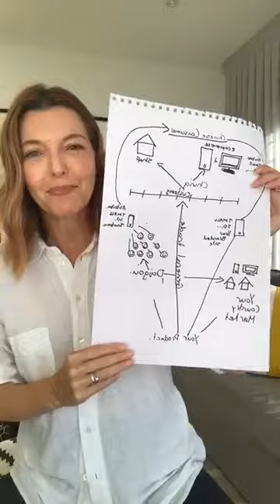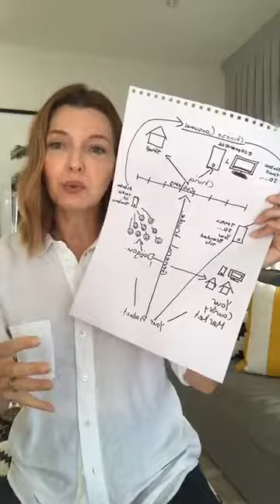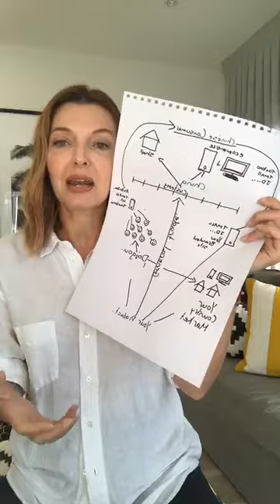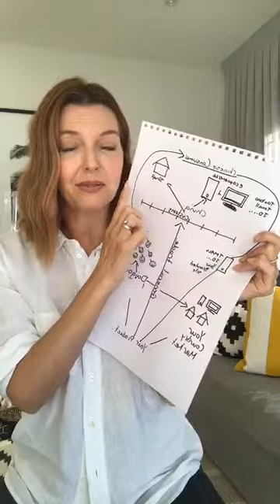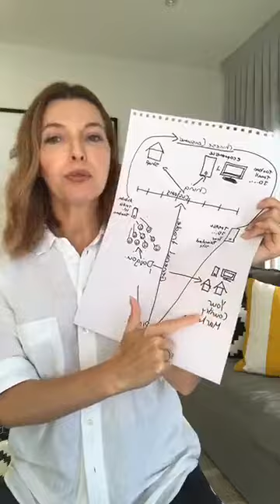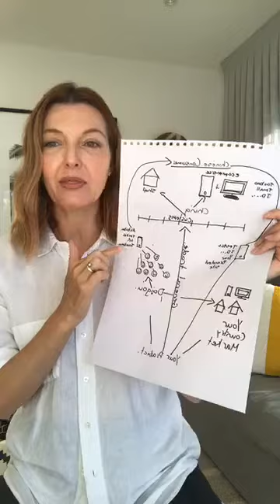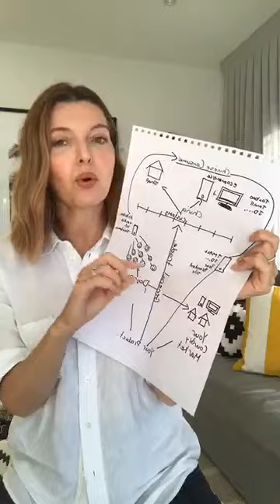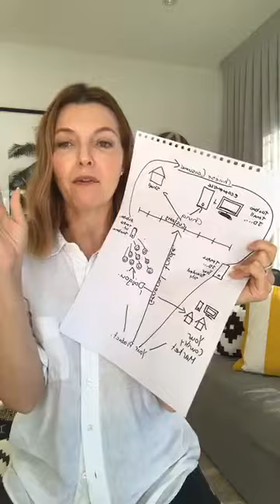Start Selling in China - Basic China Market Entry Strategies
In my live session last April 2, I gave short updates about how it is in China today. I went through basic China Entry strategies that will hopefully help you move forward in your business especially in times like this. I also have pointed out lots of good info for you to start with. Find out more how I can help by visiting my

Thank you so much to all who have joined. See you again next time.